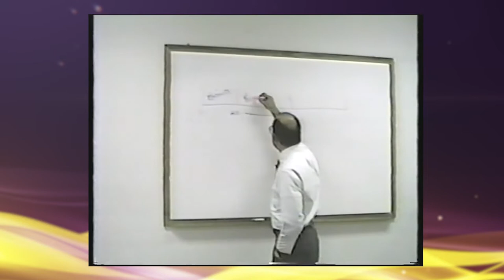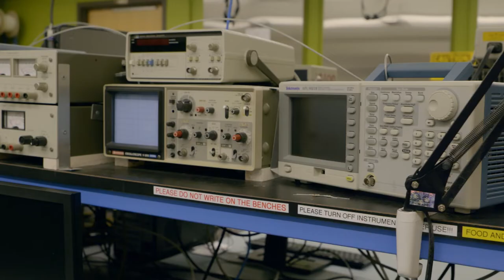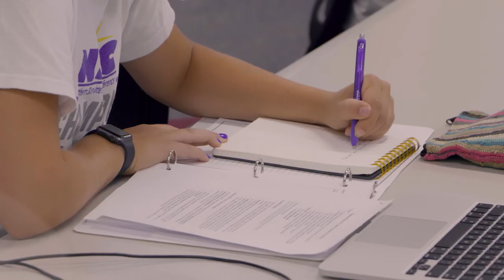2022 Philanthropist of the Year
The 2022 Philanthropist of the Year award goes to the Steve and Mary Klick Foundation.

Video Credits:
Coordinator: Amy Linde, and Fabio Castel Garcia
Directed by: Fabio Castel Garcia
Camera operators: Calvin Bentz, Fabio Castel Garcia, and Tanner Meredith
Video Edited by: Maia Pivec, and Fabio Castel Garcia
Audio Edited by: Michael Johnson
Visual Effects: Yujin Ko
Color Correction: Michael Johnson
Assistant: Ashim Pokharel